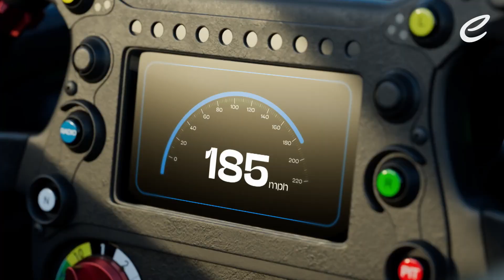Formula E EXPLAINED!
How much do you know about Formula E? 🤔

The global electric street racing series.